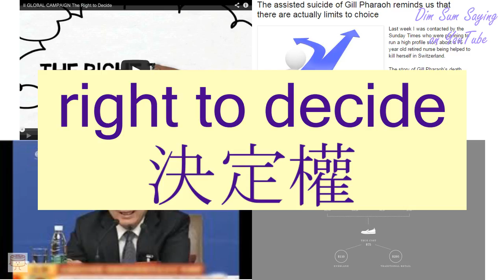"RIGHT TO DECIDE" in Cantonese (決定權) - Flashcard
[kyut3 ding6 kyun4] "RIGHT TO DECIDE" in Cantonese (決定權) - Flashcard. Additional information about the word: right to decide.